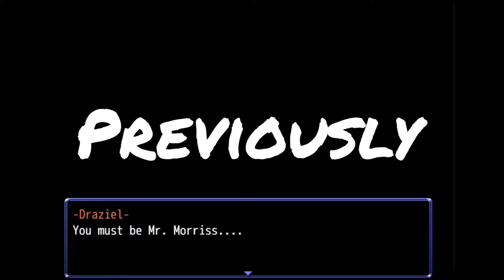Dregg Vs Lucifer - Medieval Cop 8 Part 1.1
Medieval Cop: Deathwish Part 1
Meet Dregg, the most depressing cop in the Medieval Times in a country full of idiots and corruption. Dregg died in the previous episode. Now he's making life in hell a drag.

Medieval Cop, Medieval Cop 8, Medieval Cop 8 Part 1, Medieval Cop Deathwish, Medieval Cop Deathwish Part 1, Medieval Cop Walktrough

*songs:*
➤intro/outro background song: HeatleyBros - 8 Bit Hero